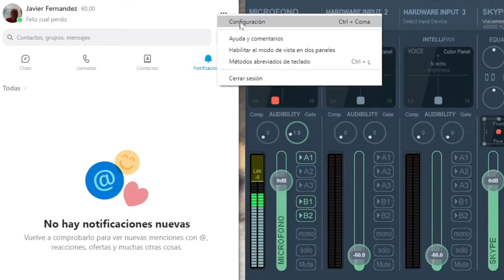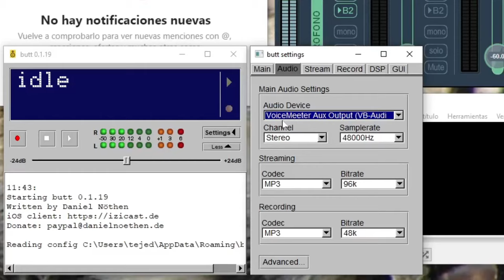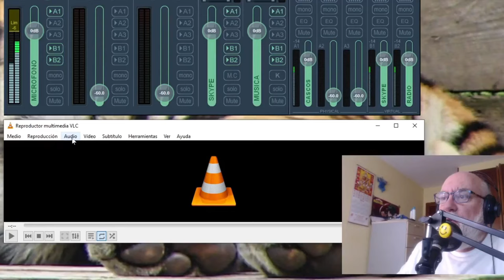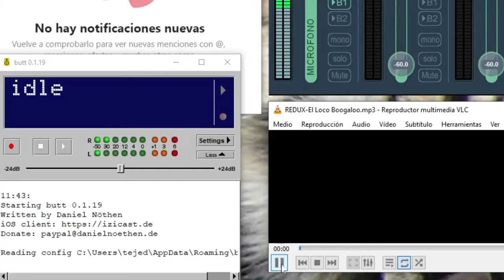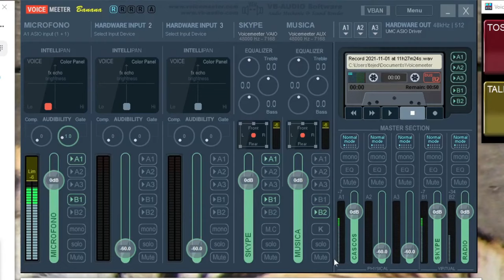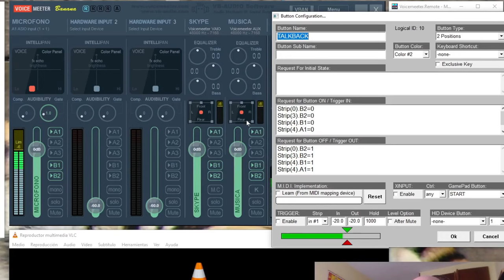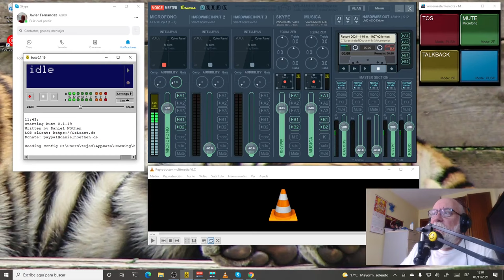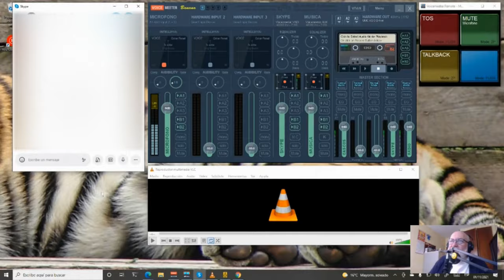Talkback en Voicemeeter Banana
En este tutorial os cuento como hacer Talkback en Voicemeeter Banana, la mesa de mezclas virtual. De ese modo podremos hablar con los participantes fuera de micro mientras escuchamos música (por ejemplo).

00:00 Inicio
00:07 Introducción
00:22 ¿Qué es el talkback?
01:00 Ejemplo de micrófonos de Talkback
02:07 Configurando Talkback en Voicemeeter
11:19 Configurando un macrobutton de Talkback
15:53 Grabando una Demo
18:50 Visualizando la grabación Demo
20:26 Despedida